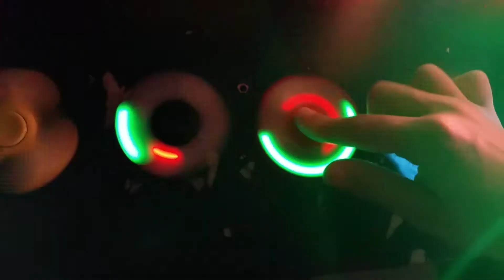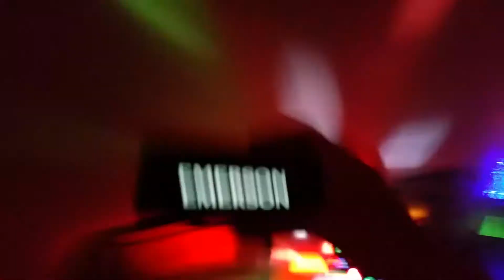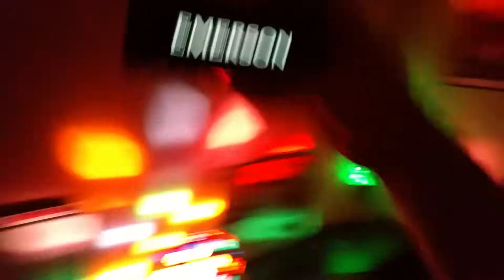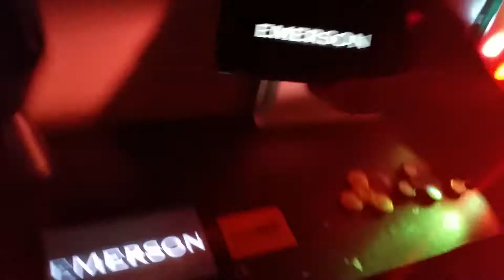Emerson - Nobody's Perfection Bullet Gotta Feeling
Emerson Nobody's Perfection Bullet  Gotta Feeling Music Video 2018 Emerson 2018 Concert Black Peas Music Video

Hannah Montana The Emerson Songs